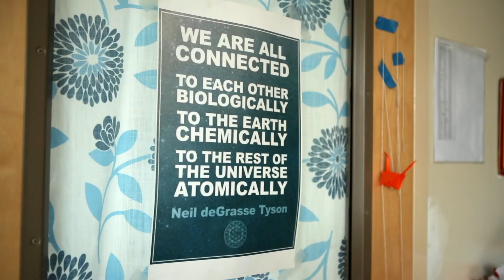Mallory Haar, Portland, ME